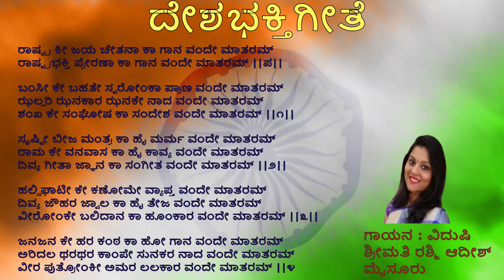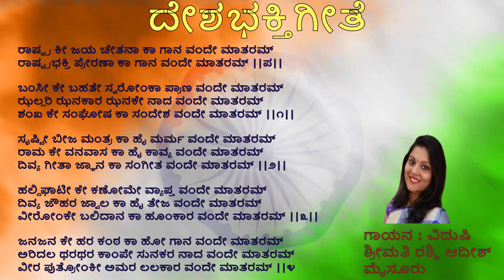Independence day special 2023 easily can learn PATRIOTIC SONG with lyrics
Sung by Vidhushi Smt RASHMI ADISH Mysuru

राष्ट्र की जय चेतना : ರಾಷ್ಟ್ರ ಕೀ ಜಯ ಚೇತನಾ : rAShTra kI jaya cetanA

ರಾಷ್ಟ್ರ ಕೀ ಜಯ ಚೇತನಾ ಕಾ ಗಾನ ವಂದೇ ಮಾತರಮ್
ರಾಷ್ಟ್ರಭಕ್ತಿ ಪ್ರೇರಣಾ ಕಾ ಗಾನ ವಂದೇ ಮಾತರಮ್ ||ಪ||

ಬಂಸೀ ಕೇ ಬಹತೇ ಸ್ವರೋಂಕಾ ಪ್ರಾಣ ವಂದೇ ಮಾತರಮ್
ಝಲ್ಲರಿ ಝನಕಾರ ಝನಕೇ ನಾದ ವಂದೇ ಮಾತರಮ್
ಶಂಖ ಕೇ ಸಂಘೋಷ ಕಾ ಸಂದೇಶ ವಂದೇ ಮಾತರಮ್ ||೧||

ಸೃಷ್ಟೀ ಬೀಜ ಮಂತ್ರ ಕಾ ಹೈ ಮರ್ಮ ವಂದೇ ಮಾತರಮ್
ರಾಮ ಕೇ ವನವಾಸ ಕಾ ಹೈ ಕಾವ್ಯ ವಂದೇ ಮಾತರಮ್
ದಿವ್ಯ ಗೀತಾ ಜ್ಞಾನ ಕಾ ಸಂಗೀತ ವಂದೇ ಮಾತರಮ್ ||೨||

ಹಲ್ದಿಘಾಟೀ ಕೇ ಕಣೋಮೇ ವ್ಯಾಪ್ತ ವಂದೇ ಮಾತರಮ್
ದಿವ್ಯ ಜೌಹರ ಜ್ವಾಲ ಕಾ ಹೈ ತೇಜ ವಂದೇ ಮಾತರಮ್
ವೀರೋಂಕೇ ಬಲಿದಾನ ಕಾ ಹೂಂಕಾರ ವಂದೇ ಮಾತರಮ್ ||೩||

ಜನಜನ ಕೇ ಹರ ಕಂಠ ಕಾ ಹೋ ಗಾನ ವಂದೇ ಮಾತರಮ್
ಅರಿದಲ ಥರಥರ ಕಾಂಪೇ ಸುನಕರ ನಾದ ವಂದೇ ಮಾತರಮ್
ವೀರ ಪುತ್ರೋಂಕೀ ಅಮರ ಲಲಕಾರ ವಂದೇ ಮಾತರಮ್ ||೪||

राष्ट्र की जय चेतना का गान वंदे मातरम्
राष्ट्रभक्ति प्रेरणा का गान वंदे मातरम् ॥प॥

बंसी के बहते स्वरोंका प्राण वंदे मातरम्
झल्लरि झनकार झनके नाद वंदे मातरम्
शंख के संघोष का संदेश वंदे मातरम् ॥१॥

सृष्टी बीज मंत्र का है मर्म वंदे मातरम्
राम के वनवास का है काव्य वंदे मातरम्
दिव्य गीता ज्ञान का संगीत वंदे मातरम् ॥२॥

हल्दिघाटी के कणोमे व्याप्त वंदे मातरम्
दिव्य जौहर ज्वाल का है तेज वंदे मातरम्
वीरोंके बलिदान का हूंकार वंदे मातरम् ॥३॥

जनजन के हर कंठ का हो गान वंदे मातरम्
अरिदल थरथर कांपे सुनकर नाद वंदे मातरम्
वीर पुत्रोंकी अमर ललकार वंदे मातरम् ॥४॥

vaMde mAtaram
divya gItA j~jAna kA saMgIta vaMde mAtaram ||2||

haldiGATI ke kaNome vyApta vaMde mAtaram
divya jauhara jvAla kA hai teja vaMde mAtaram
vIroMke balidAna kA hUMkAra vaMde mAtaram ||3||

janajana ke hara kaMTha kA ho gAna vaMde mAtaram
aridala tharathara kAMpe sunakara nAda vaMde mAtaram
vIra putroMkI amara lalakAra vaMde mAtaram ||4||